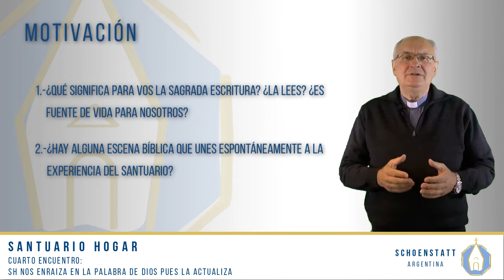El Santuario Hogar nos enraiza, la Palabra Dios la actualiza | Taller Santuario Hogar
Video Nº 04 -El Santuario Hogar nos enraiza, la Palabra Dios la actualiza | Taller Santuario Hogar - Schoenstatt Argentina